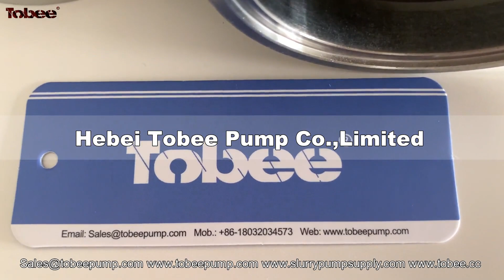6X4 DAH Pump Ceramic Shaft Sleeves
6X4 DAH Pump Ceramic Shaft Sleeves